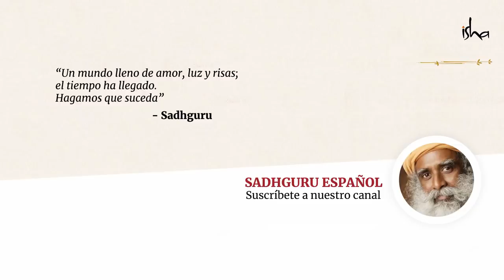¿Cómo identificar mis talentos o potencial? | Sadhguru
Hoy en día, la crianza de niños generalmente está orientada hacia la supervivencia: desde temprana edad, socialmente se les instiga a seguir las profesiones «mejor pagadas», sin importar su disposición y sus inclinaciones naturales. En tales situaciones, Sadhguru pregunta, ¿dónde está el interés de hacer su vida hermosa? Para que el potencial humano pueda florecer en su máxima expresión, es importante que seamos capaces de ver más allá de la supervivencia y nutrir nuestro interés natural por la vida en todas sus expresiones.